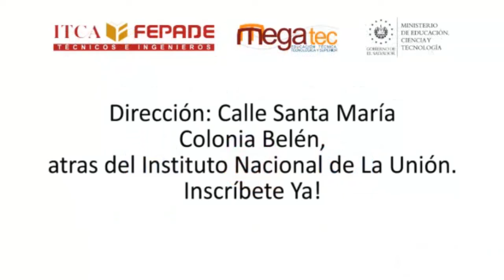ITCA-FEPADE Regional La Unión, Formación Dual en Ing. Logística y Aduanas